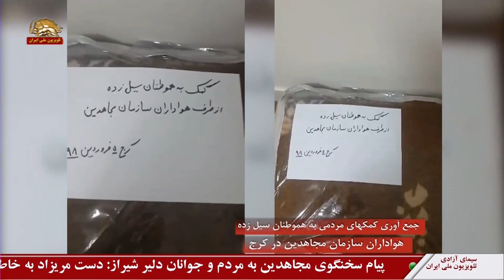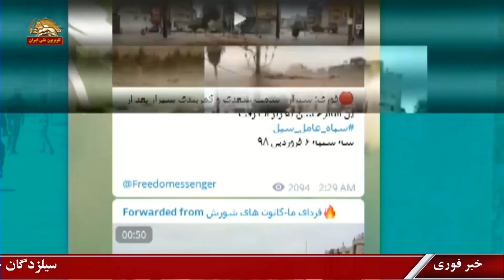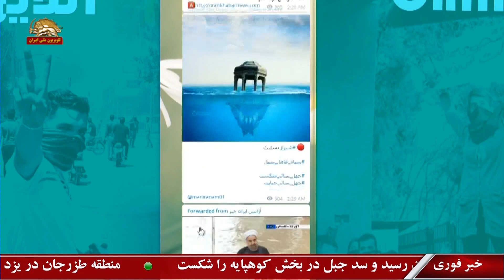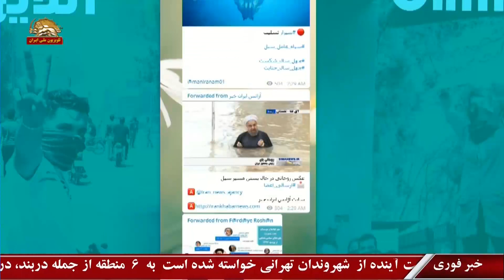پخش زنده قیام ایران ویژه سیل ق۳- ۹۸۰۱۰۶